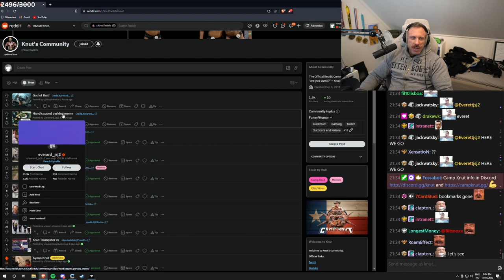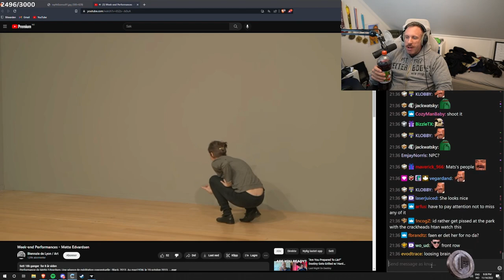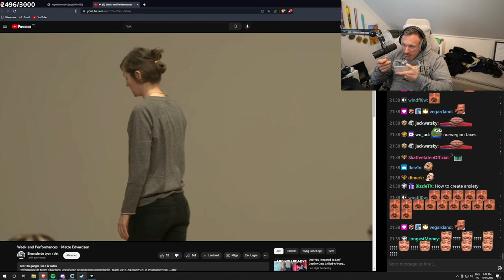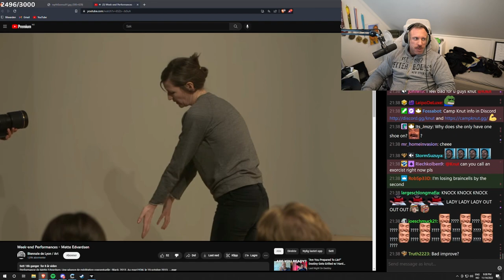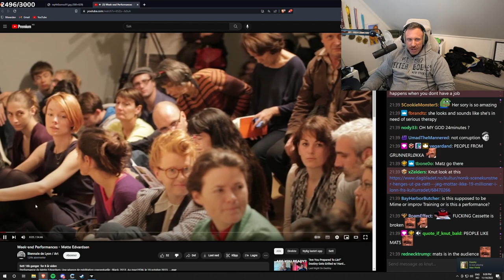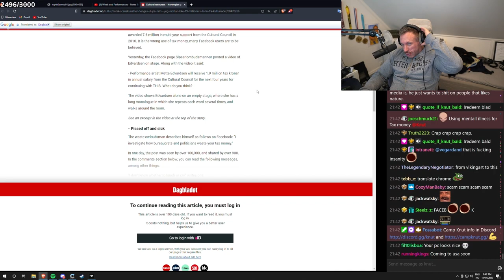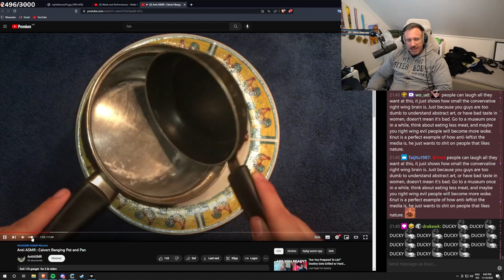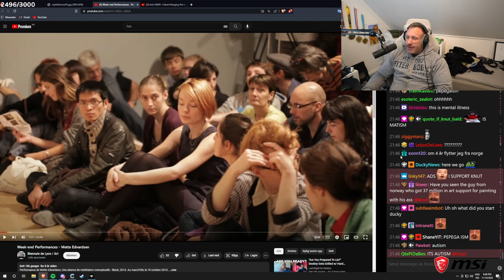This is Getting Ridiculous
In this video "This is Getting Ridiculous" Knut reacts to 'Week-end Performances - Mette Edvardsen'.